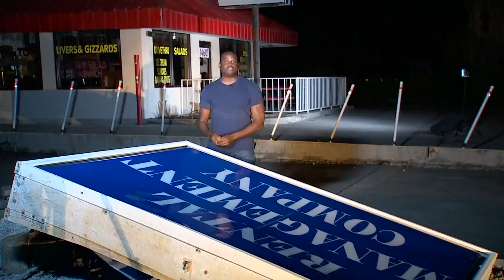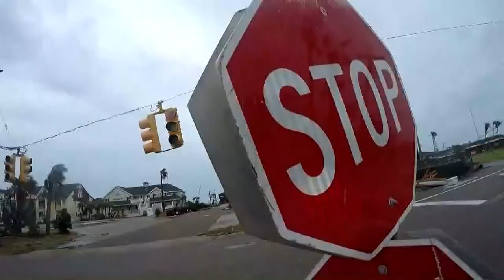Port Aransas Damage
Damage in Port Aransas is extensive. No one should consider returning or visiting Port Aransas until further notice given the amount of destruction in the area, the mayor said